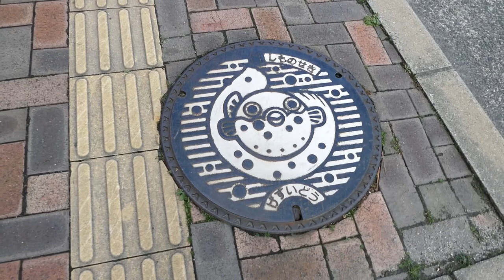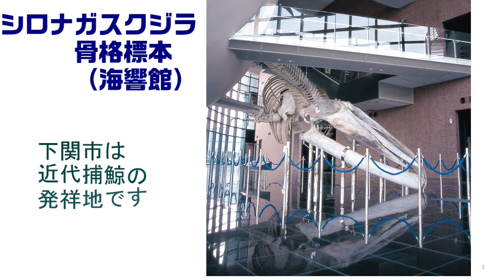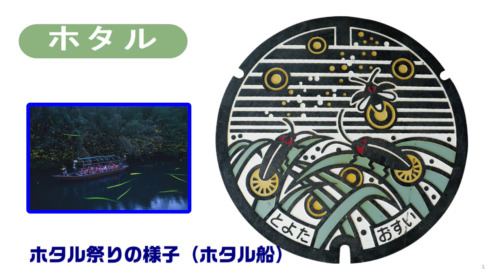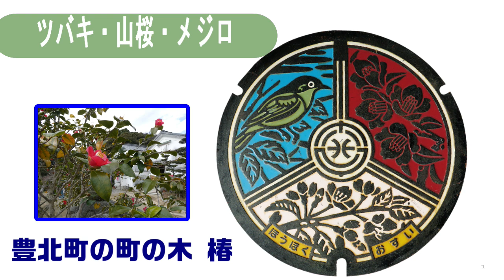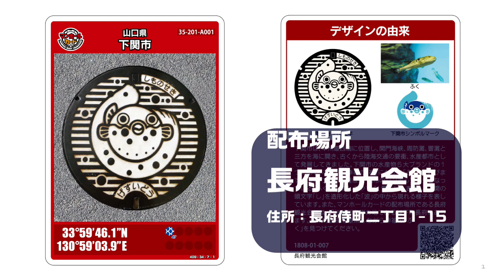発見！ 下関市のデザインマンホール蓋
下関市の個性豊かな公共下水道のデザインマンホールを紹介します！